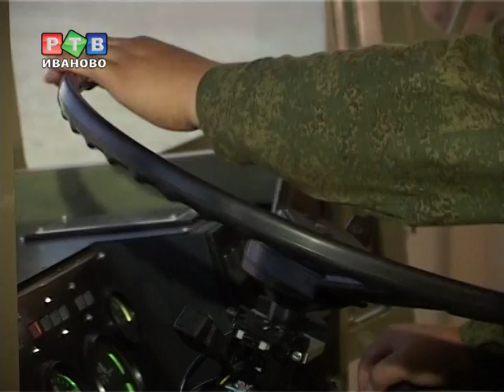В ракетные войска поступают новые тренажеры